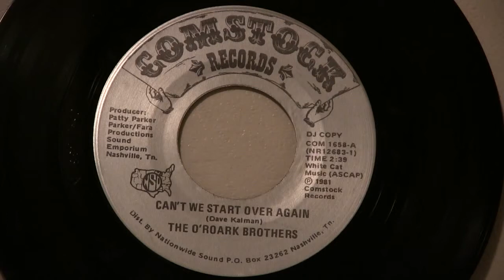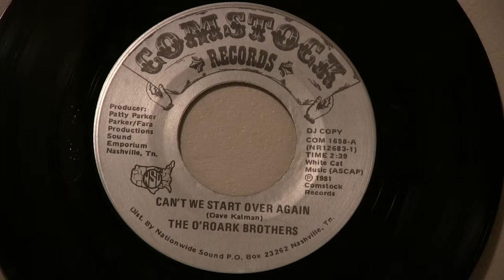Can't We Start Over Again O'Roark Brothers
Written by Dave Kalman (Three Down Dave, actor Brian St. August), recorded by The O'Roark Brothers on the COmstock label in 1981, produced by Patty Parker for Parker/Fara Productions